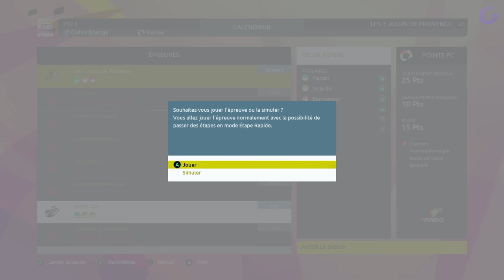TOUR DE FRANCE 2023 - PRO TEAM FR #1 : Création de l'équipe !